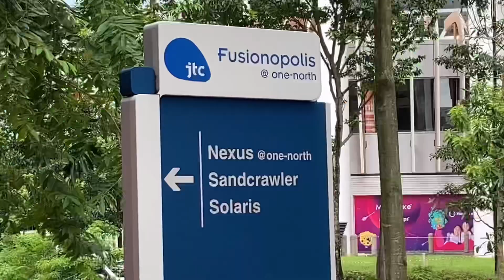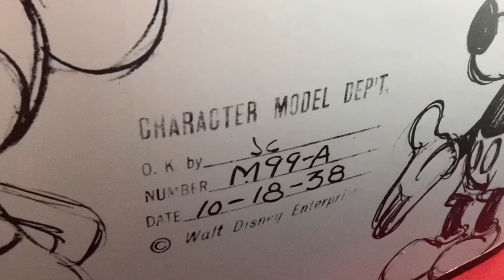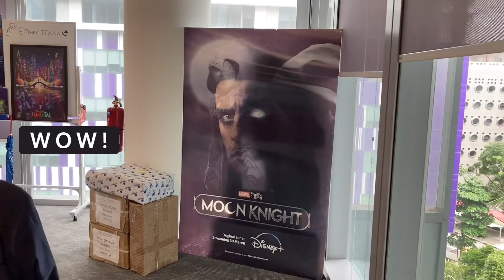Disney+ Special Experience Office Tour 2023 in Singapore (my 2nd video)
A nice opportunity for me to put into actions the changes and improvements that I wanted to make after making my 1st video.

Pan slower. Pause longer at the beginning and the end since that’s easy to crop off.

We enjoyed our Disney+ tour and loved seeing their gorgeous offices.

Thanks for your warm hospitality and gifts!